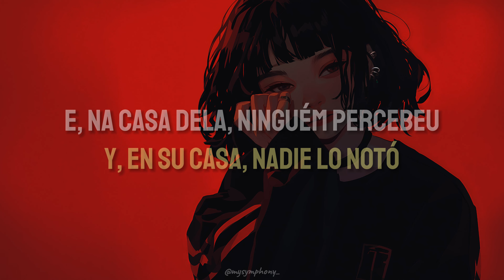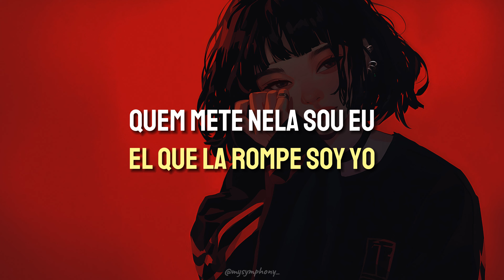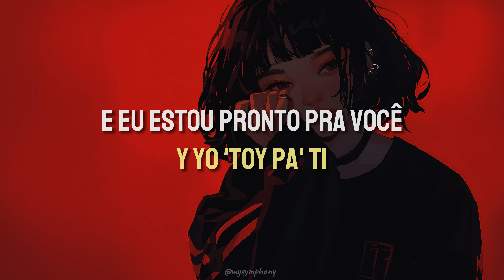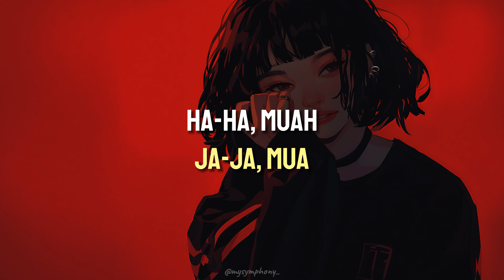FloyyMenor - Gata Only (Lyrics br/esp)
(en) - If there is a translation error, please get in touch! Instead, I ask you to enjoy! :)
(pt/br) - Caso ocorra algum erro de tradução entrem em contato! Ao contrário disso peço que aproveitem! :)

FloyyMenor - Gata Only (part. Cris Mj) (Lyrics br/esp)

Lyrics:

Ey

Nena, atenta a la jugada

E' que conmigo la baby esta nochе la pasó cabrón
Tú mi loca y yo, tu locochón

Nena atenta a la fuga

Me la robó de menor

Otra noche dándote, dándote
Tocándote, calentándote
Encima viniéndote
Al oído, gimiéndome

Y yo la sigo enamorando, regalando
To' el dia comprando

Allá abajo mojarte toa' las parte'
To'a la noche dándote, dándote
Tocándote, calentándote

Ey
Ey
FloyyMenor
Cris Mj, El Más Que Suena
(Ah-ah-ah, ah-ah-ah)
FloyyMenor
'Vamo matando, brr

Ja-ja
Mua